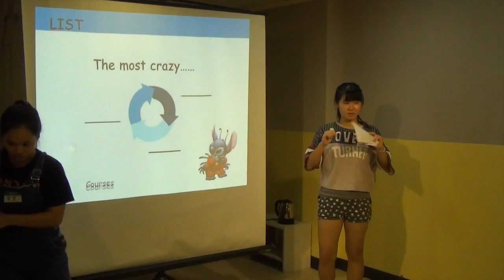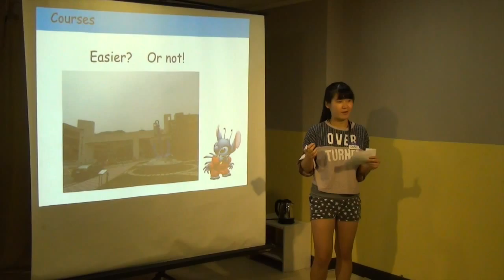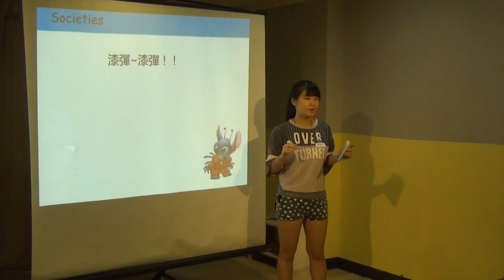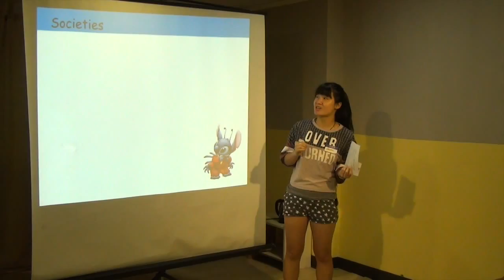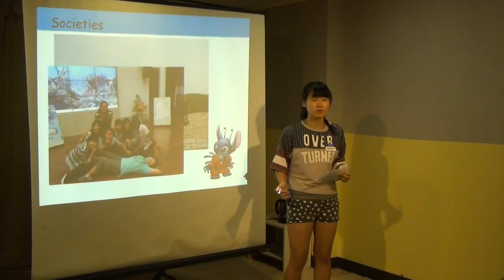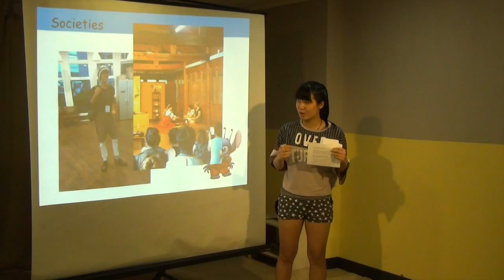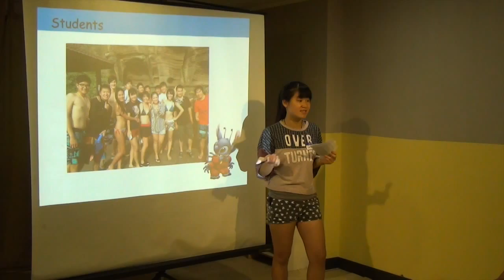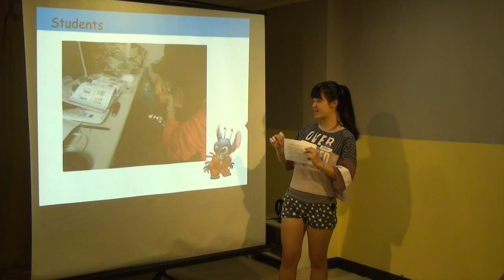交點基隆Vol 2 - 林書琪 - 大陸的大學和台灣有什麼不一樣